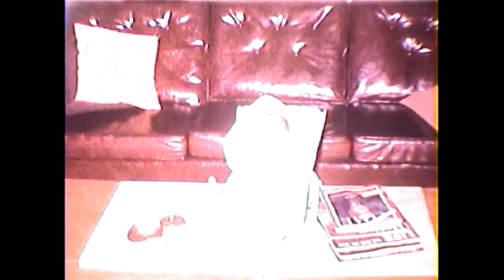Collett Family Movies (Volume 2)